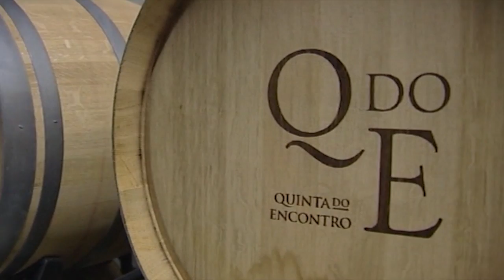ENCONTRO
Drawn by Pedro Mateus, this design winery it's located in São Lourenço do Bairro, Bairrada Region.
Here you can experience the wine prodution, the wines and also the gastronomy in our restaurant.